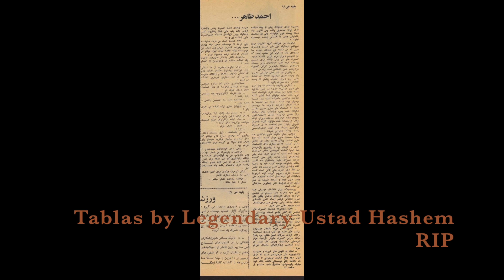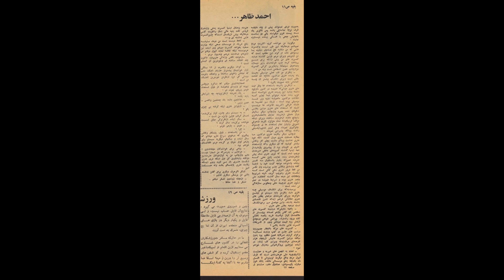Ahmad Zahir- Khudat Medani & Interview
Vocalist & Compose: Ahmad Zahir
Tabla: Ustad Hashem
Recorded by: Ustad Nainawaz
Remastered by: Wali Ashparie